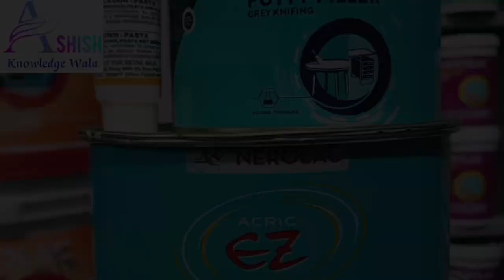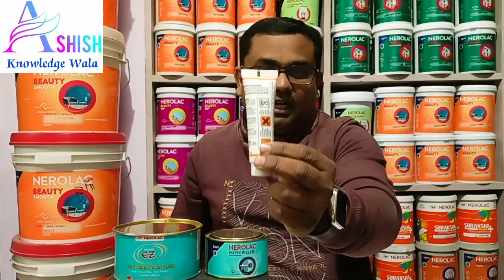TWO PUTTY USE For YOUR CHOICE-PUTTY FILLER v/s LIGHT WEIGHT BODY FILLER..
Nerolac Acroc ez light weight body filler and KNIFING PASTE putty filler in all work use product..